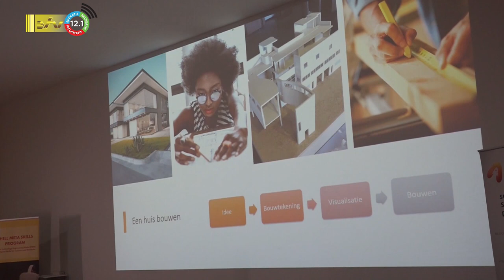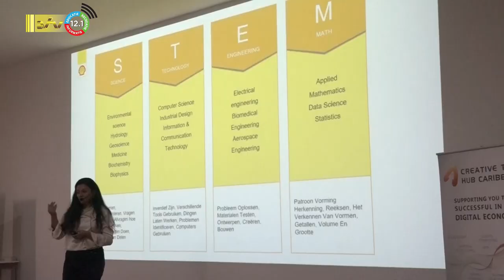09 02 2023 Jumpstart Metaskills Programma Natin